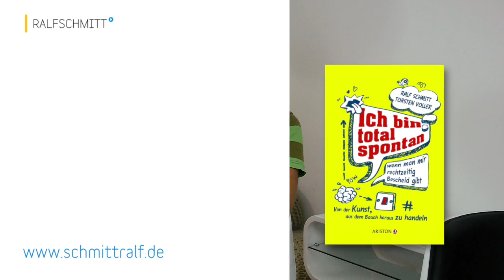Routine vs. Spontaneität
Routine versus Spontaneität

Fragen Sie sich auch immer wieder, warum Ihnen oft gar nichts Innovatives einfällt? Oder halten Sie sich  für total spontan und trotzdem fehlt Ihnen immer öfter die Flexibilität im Kopf? Das könnte daran liegen, dass Sie hauptsächlich bekannte Wege beschreiten und in Routinen und Gewohnheiten feststecken. Unser Kopf freut sich darüber, weil Bekanntes weniger Energieaufwand bedeutet. Aber unser Bauch merkt, dass Kreativität und Flexiblität leiden. Was also können wir tun, damit wir zu alten Stärken zurückkehren oder sogar neue hinzugewinnen?

Aufwand: 60 Sekunden pro Tag

Tatsächlich reicht ein Zeitaufwand von einer Minute, um neue Wege und Ideen zu entdecken. Sie werden sich wundern, wieviele Optionen sich in so kurzer Zeit auftun. In der vorerst letzten Folge meines Videoblogs "Flexibel im Kopf" zeige ich Ihnen, wie Sie innerhalb dieser nur 60 Sekunden täglich kreativer, offener und spontaner werden. Eine Minute reicht aus, um für Unvorhergesehenes gewappnet zu sein und um Sie auf so manche plötzliche Planänderung des Schicksals vorzubereiten.

Viel Freude beim Schauen und Üben wünscht Ihr Impulspilot,

Ralf Schmitt